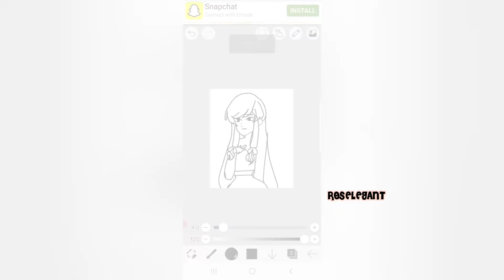How to fake being an 💜artist 💜